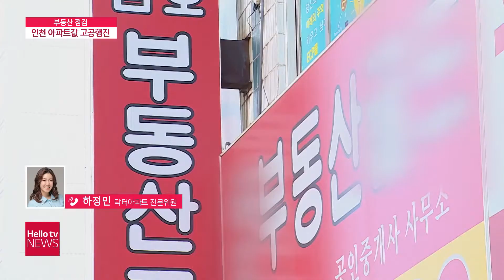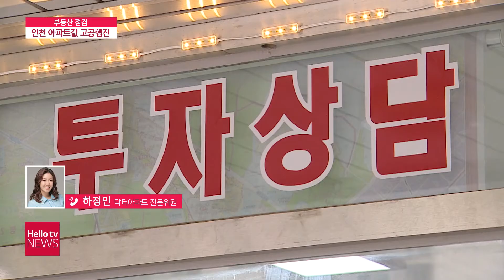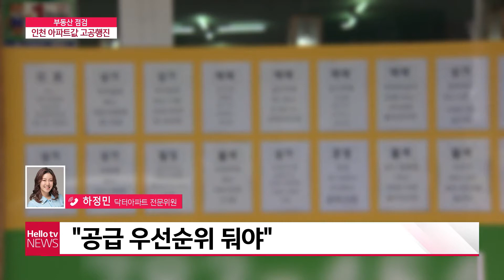[이슈&피플]인천 아파트값 고공행진